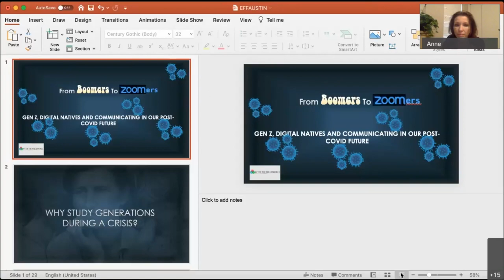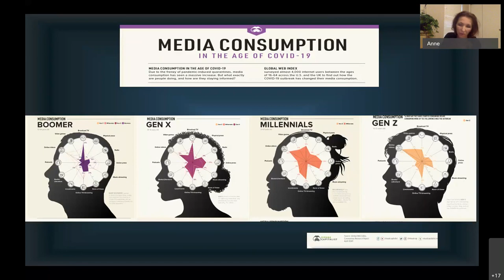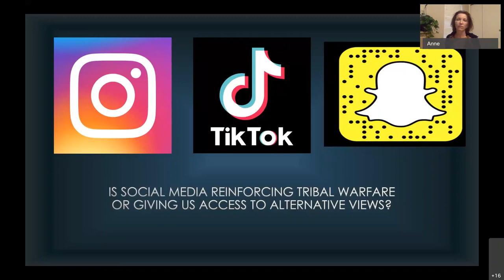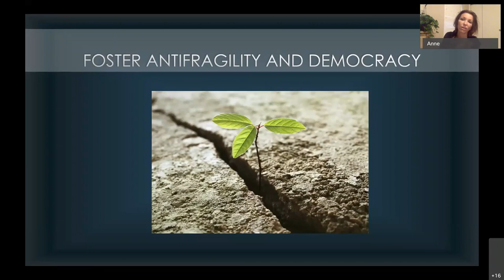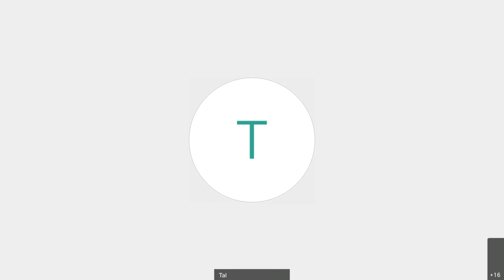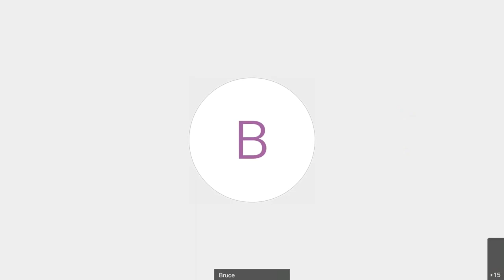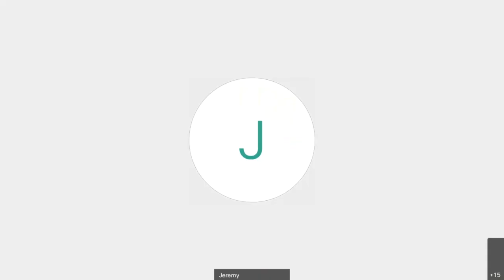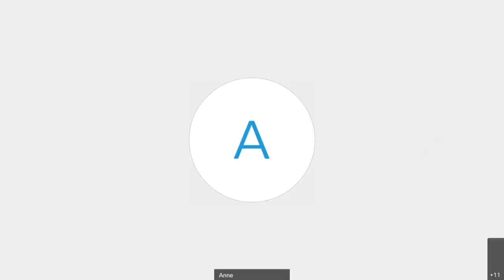How will Gen Z's status as digital natives help shape our post-covid society?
Our speaker this month is Anne Boysen. Social change doesn’t happen as a direct result of a new technology, a new invention or scientific discovery. It happens when many people take action in response to these events, often in unexpected ways. As a futurist Anne has spent much of her career striving to unpack these issues, particularly to gain a better understanding of how generational shifts impact society. Trained as a futurist at the University of Houston and with a special interest in using data analytics and content analysis for insights Anne has helped a number of leading companies and organizations and is a popular keynote speaker across continents and industry sectors. Her work has been featured in leading news media in several countries. She splits her time as a researcher and consultant for her own company After the Millennials and for Futurist.com.

The global Covid 19 pandemic will have profound effects on society and will trigger aftershocks that will resound differently for each generation. Are young people more or less able to handle the crisis, and in which ways will it shape their future? How will Generation Z adapt to this new reality? Might they even help us reset society to lead us in a more sustainable direction? Specifically, will their status as digital natives give them the tools and resiliency to navigate a new post-Covid world where success will be increasingly linked to one's ability to thrive in virtual as opposed to physical spaces? We will have an early look into how our youngest and most digitally connected generation of young adults responds this unprecedented crisis.